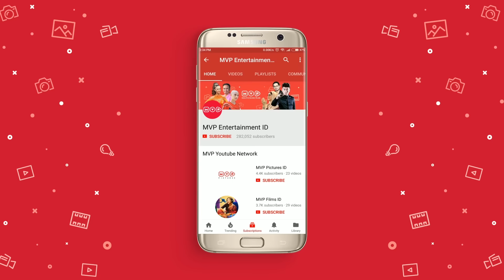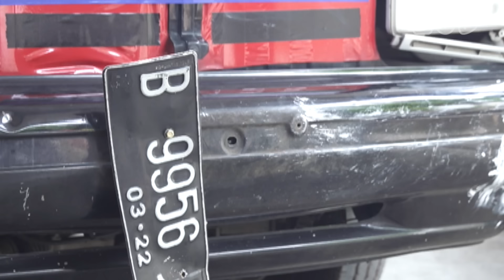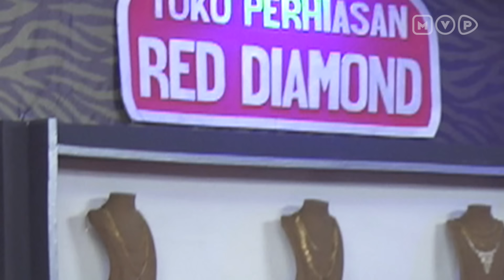Cinta Tiada Akhir Episode 21 Part 1 - Difa Mengetahui Busuknya Devano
Walaupun sudah menikah selama 30 tahun tetapi RUSLAN-AMINAH tetap mesra setiap harinya hingga dikagumi oleh para tetangga. Tapi dunia mereka seakan hancur ketika RUSLAN mengalami kecelakaan di kantornya yang membuatnya cacat dan dipecat dari kantor.

Sudah jatuh tertimpa tangga, itu keadaan yang cocok untuk RUSLAN-AMINAH saat ini. Karena anak-anak mereka mengharapkan uang tunjangan kecelakaan dari perusahaan RUSLAN. Begitu tahu kecelakaan itu akibat kelalaian RUSLAN sendiri hingga perusahaan tidak memberikan tunjangan apapun. RUSLAN juga di pecat dan mobil perusahaan pun ditarik kantor. Kedua anaknya kecewa dan tidak mau mengurus orangtua mereka. Mereka sengaja menawarkan untuk mengurus orangtua secara terpisah, ALFAN mengurus RUSLAN dan DEVANO mengurus AMINAH. Saat inilah baru RUSLAN dan AMINAH menyadari sifat asli anak mereka. Tentu RUSLAN dan AMINAH menolak dan memutuskan meninggalkan rumah.